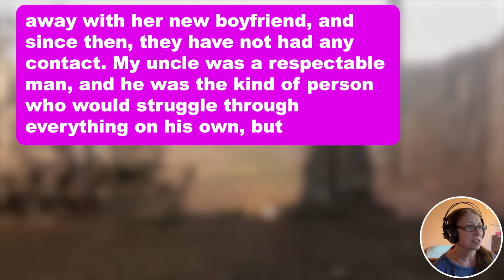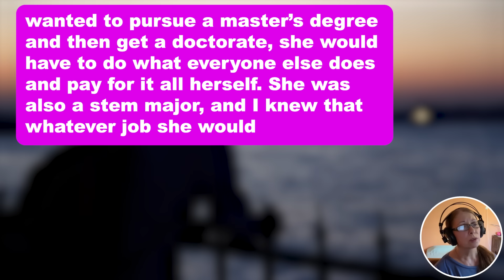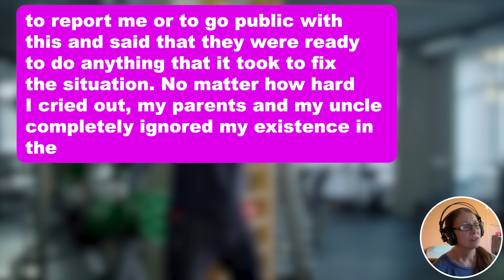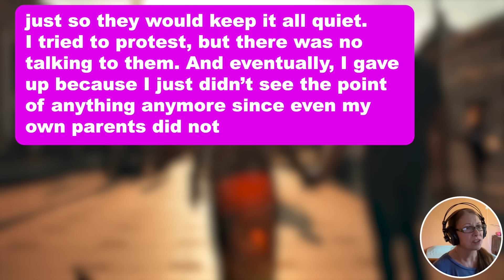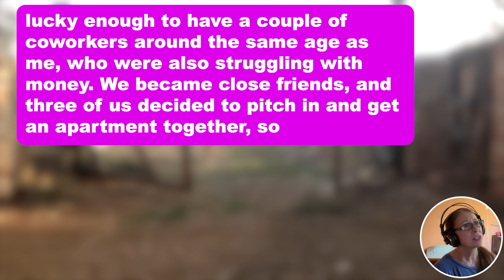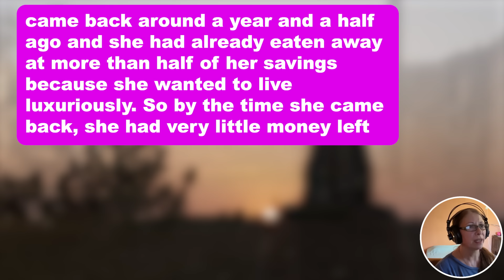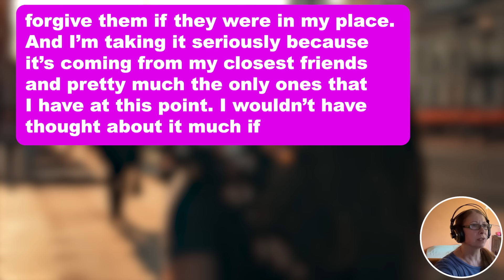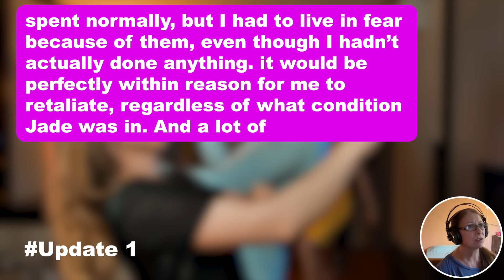3 UPDATES: Cousin Falsely Accused me of SA so my Parents Withdrew my College Fund & Gave it to Her..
3 UPDATES: Cousin Falsely Accused me of SA so my Parents Withdrew my College Fund & Gave it to Her Instead so She Could Study Further 3 Years Later She Blew it All & is on Her Death Bed Because of Her Terrible Life Choices & my Family is Blowing up my Phone

When I was 18, my cousin, let’s call her Jade, decided to falsely accuse me of SA, and unfortunately, my entire family bought the story. Jade is four years older than me and we used to be close when we were kids, but eventually, we just grew apart. She is my uncle’s daughter, who happens to be a single father. My mom’s younger brother, my uncle, got married to his ex-wife when they were really young because he got her pregnant.